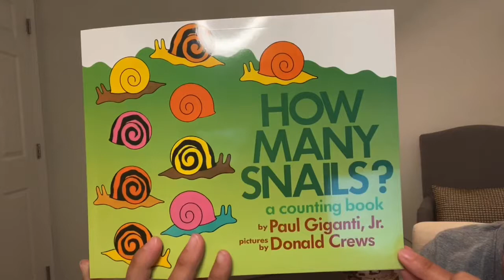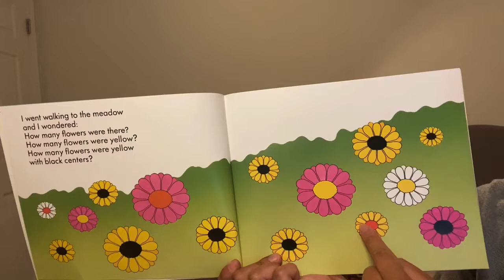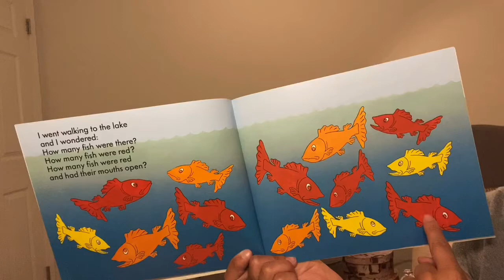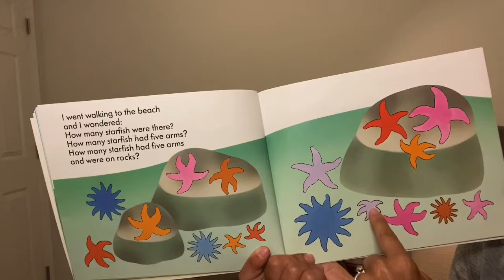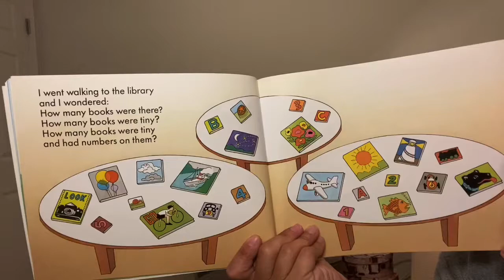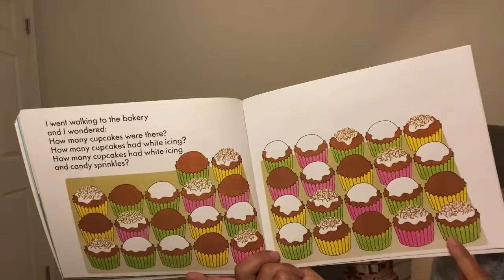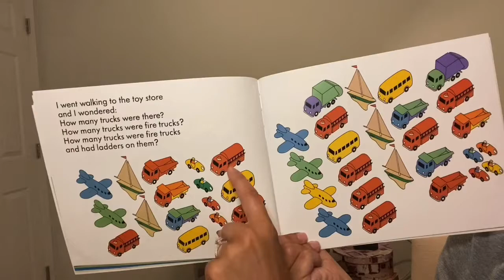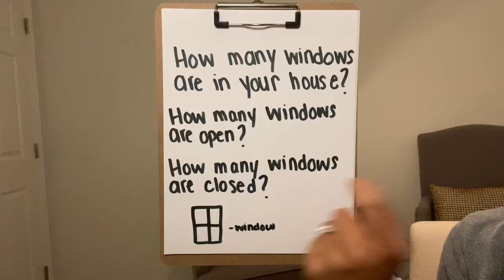How Many Snails? By Paul Giganti,Jr